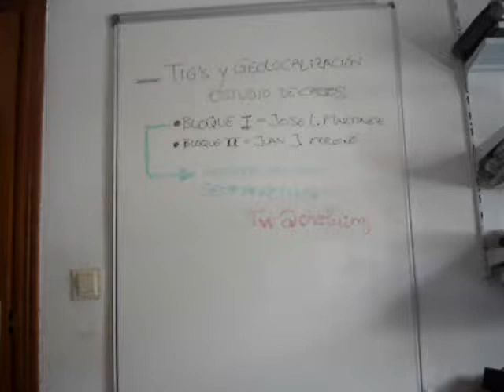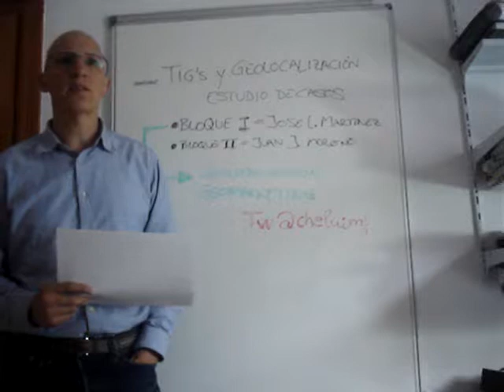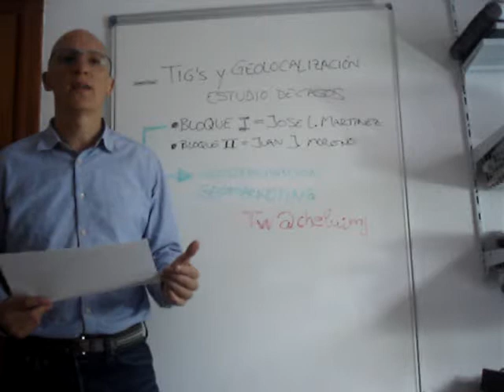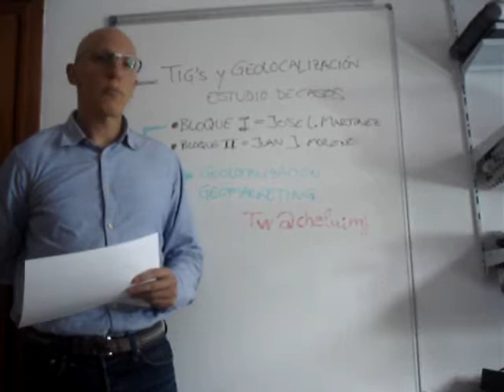Asignatura Tig´s y Geolocalización Estudio de Casos. Introducción.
Máster en Análisis y Gestión del Territorio: Planificación, Gobernanza y Liderazgo Territorial. Curso académico 2016/2017 asignaturas TIG virtuales. Universidad de Granada.